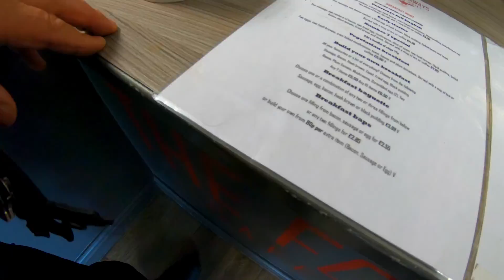Suddenly I have a Pillion - Motorbike travel just got so much easier.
4:20 The Fog Up miss understanding
Ah, the poor man...  you may say. Now he's genuinely under the thumb.
Things have changed for the good.
 I'm still doing my tours and adventure trips, but now I have someone I can take on my smaller journeys and share some of the experiences.
It goes without saying that travelling with my wife has other challenges as well. Camping is out of the question, but otherwise, Susi is putting up with wind and weather and never complained once even after 8 hours on the bike.
I'm so glad things have changed for the good.
Even more, Susi understands what motorbike riding means to me.
And sometimes I can see the excitement in her eyes when we are travelling together.

Did I mention the intercom runs out of power after 4 hours?

Video Camera: Sony FDR X3000

About this Video:
A day out with Susi on the Bike